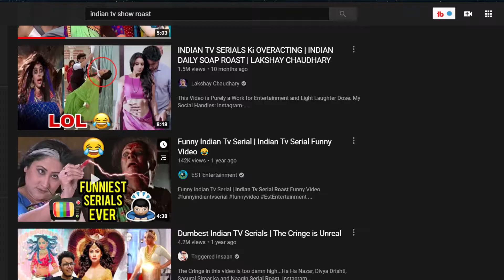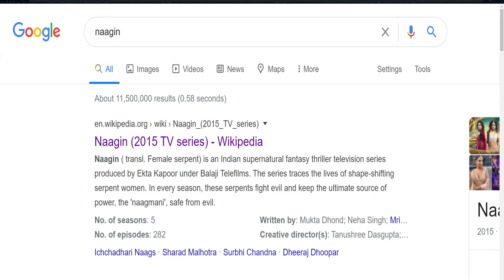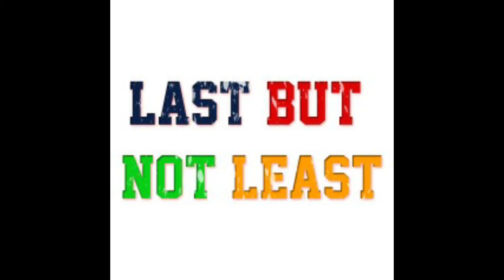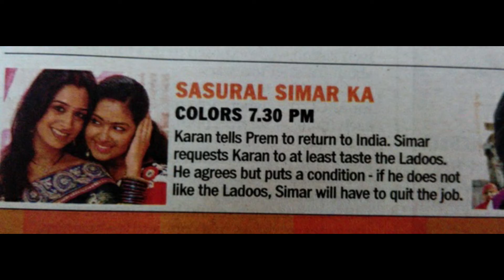Indian TV Show Roast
Roast of indian tv shows like saath nibhana saathiya, sasural simar ka, naagin etc.